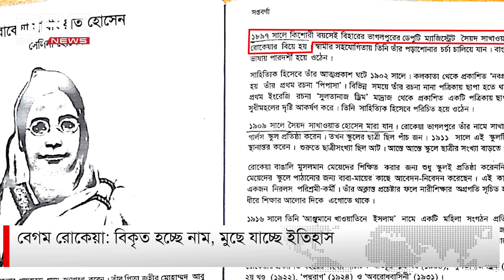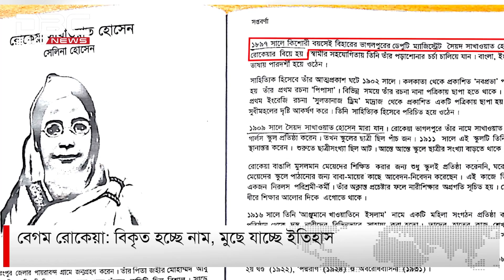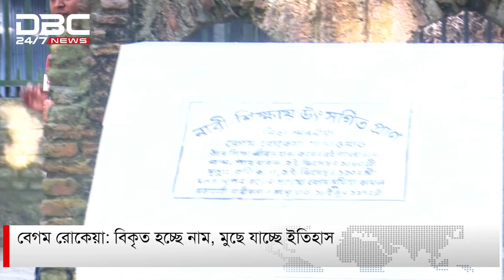বিকৃত হচ্ছে নাম, মুছে যাচ্ছে ইতিহাস